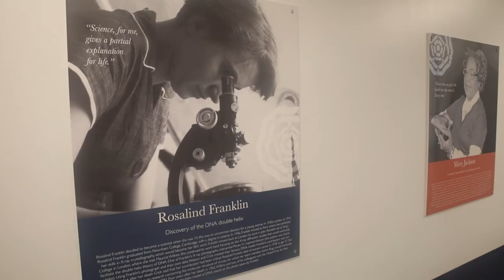Pupils react to recent building projects┃First shown at Prize Day 2022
Prize Day 2022 content on the theme of 'past, present and future'